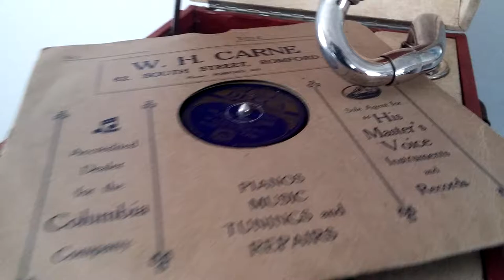Teddy Bears Picnic - Ray Ellington Quartet - Decca 66 Gramophone